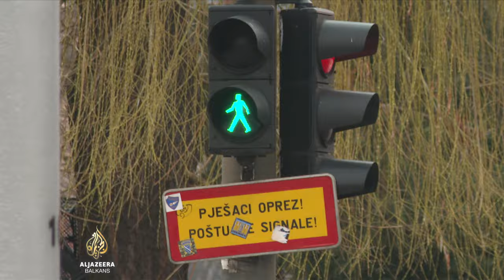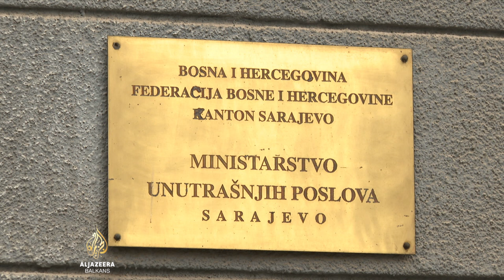U Sarajevu vozač udario dječaka pa pobjegao; priveden tek nakon reakcije porodice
Na sarajevskim ulicama sve su češće prometne nesreće u kojima stradaju pješaci.

U subotu naveče nesavjesni vozač udario je maloljetnika pa pobjegao s mjesta nesreće, što je uznemirilo javnost.

Sada se propituje postupanje nadležnih zbog činjenice da počinitelj nije priveden odmah, nego nakon burne reakcije porodice ozlijeđenog dječaka.